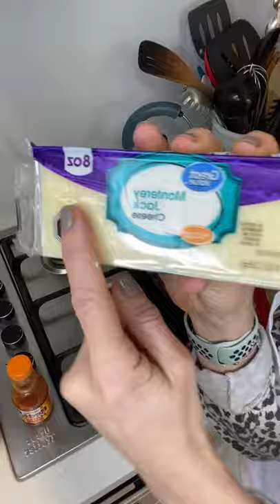Tabla Gourmet de Invierno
Una tabla fácil y deliciosa, que a todos en la casa les va a encantar, ¡ideal para el picoteo o aperitivo! Si te lo perdiste, acá te dejamos el entretenido live de Claudia Varleta para que puedas disfrutar de los sabores de esta tabla americana ¡No tienes excusas para no prepararlo! 😋

Conoce recetasamericanas , superalimentos , concursos y más en nuestras redes 📌